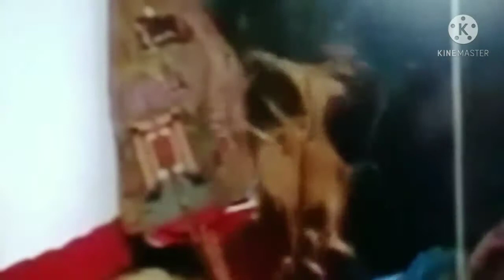PERANG KEMBANG KI BAYU AJI JOS TENAN LUAR BIASA